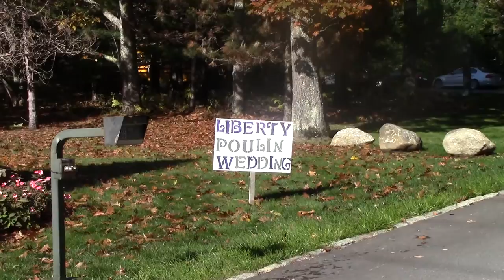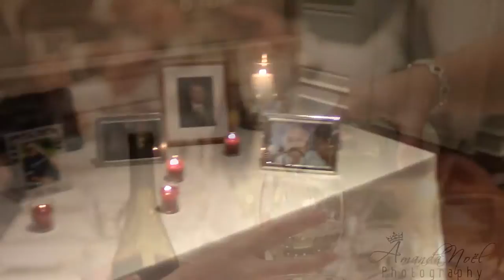Brogan + Erik Wedding Highlights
Here are  some clips from Brogan & Erik's wedding at Point Lookout Resort in Northport Maine.

Song Copyright:
Marry You - Bruno Mars
On behalf of: New Elektra 0110